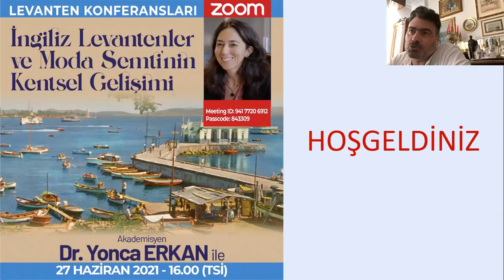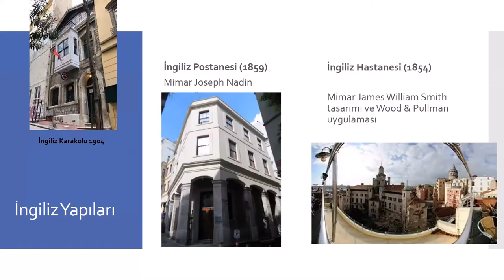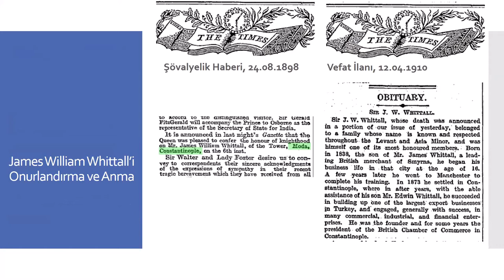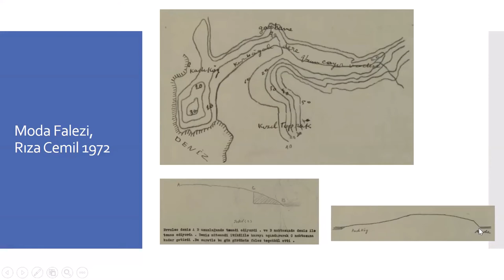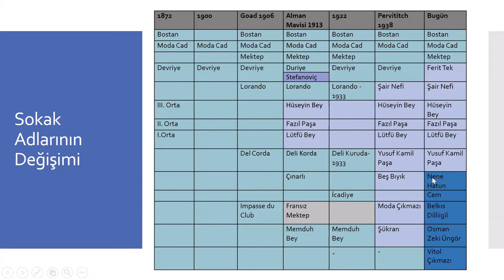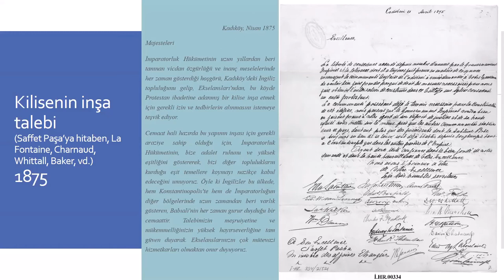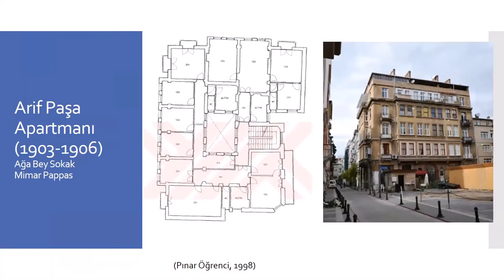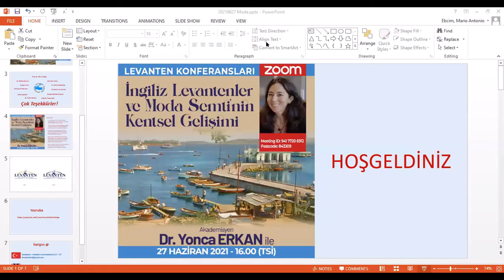İngiliz Levantenler ve Moda Semtinin Kentsel Gelişimi - Dr. Yonca Erkan